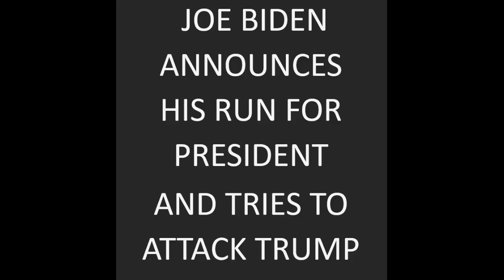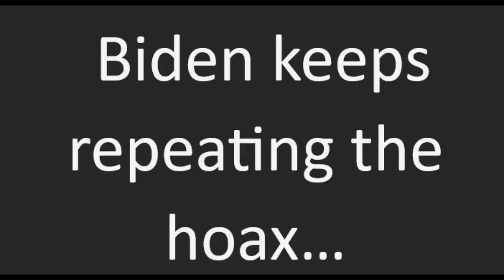Democrat Disinformation 1 - Biden & The Very Fine People Hoax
This no frills video is the first in a series titled "Democrat Disinformation". In each video, I present documented cases where Democrats publicly assert or imply something false about their political opponents, various significant events, or important policies.

In this video, on at least four occasions, Joe Biden implies a false claim about Donald Trump not condemning white nationalists in response to the events in Charlottesville, VA in 2017.